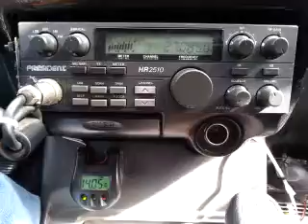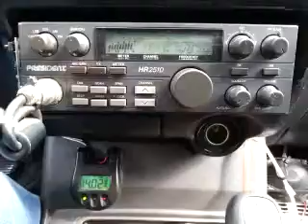12-05-2014 ModSqd 303TX 123MS